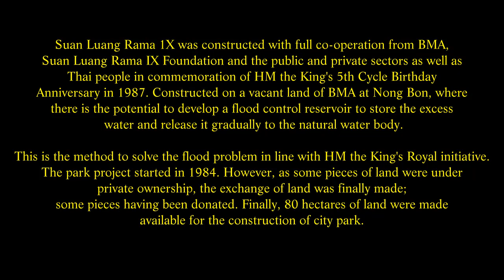Suan Luang Rama 1X Public Park, Nong Bon Sub district, Prawet, Bangkok, Thailand. ( 3 )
Suan Luang Rama IX Park is a large public park on the Eastern outskirts of Bangkok near Bangna. The park opens early in the morning mostly for people to run and use the facilities of the sports centre of this vast park.  Entrance fees are very nominal.  ( 5 Baht  for Thai or 10 Baht for foreigners  plus 20 Baht if you park your car there. )  There are plenty of trails to explore through numerous flower gardens.  The day I went here there was heavy rain, and walking around a vast park like this is not the best idea for a day out. However when the rain stopped and the sun tried to pop it’s head out from numerous clouds it was more enjoyable. I was then able to take some photos of this beautifully kept park.
In the centre is a pond with duck and swan shaped pedal boats for rent.  Often  you can  find many people  feeding the fish here.  There is a children's playground, as well as a maze, made of shrubs to run and get lost in.  Positioned  throughout the park are numerous gazebos to find shade or eat a snack.  The Japanese garden is worth seeing also. There are a few huts selling waters and ice cream around the park too, as well as one restaurant.  Just outside the gates one can find many other food vendors.  One unique feature is the desert house with cacti and other arid plants.  Also there is a fern garden and a rose garden.
Suan Luang Rama 1X was constructed with full co-operation from BMA (  Bangkok Metropolitan Administration ) Suan Luang Rama IX Foundation and the public and private sectors as well as Thai people in commemoration of HM the King's 5th Cycle Birthday Anniversary in 1987. Constructed on  vacant land of BMA at Nong Bon, where there is the potential to develop a flood control reservoir to store the excess water and release it gradually to the natural water body. This is the method used to solve the flood problem in line with HM the King's Royal initiative.
The park project started in 1984. However, as some pieces of land were under private ownership, the exchange of land took its time but was finally completed after a lengthy delay, some pieces having been donated. Finally, 80 hectares of land were made available for the construction of this city park. The transformation of the vacant lowland filled with holes, grass land and paddy fields into a perfectly beautiful and outstanding  park for everyone to enjoy. This magnificent park reflects the power of love, great faith, respect and the harmony of Thai people towards HM the King. Certainly, this great work is a heritage to the next generation of Thai people.
Suan Luang is the largest public park in Bangkok. It consists of six zones: the Homage to His Majesty, the Botanical Garden, the Trapangkaew Reservoir, the Rommaniya Garden, the Sanam Rasdara and the Water Garden. It is a long way  down the Soi’s of Sukhumvit, so it's best to take a  taxi to get there.
Location: Sukhumvit 103 Road, Nong Bon Sub-district, Prawet District, Bangkok 10250 Opening Hours; Daily 05.00 a.m. - 06.00 p.m.